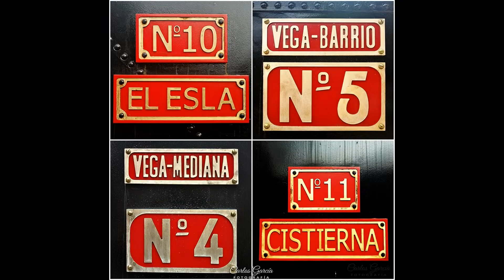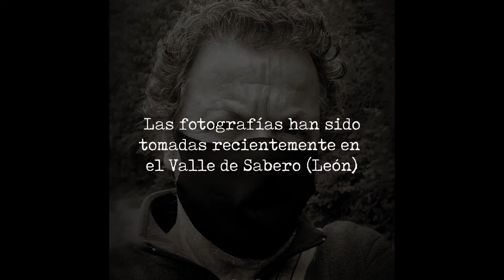LUGARES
Fotografías en formato 1 x 1 del Vallle de Sabero (León). Por Carlos García. Octubre 2020. En los móviles el visionado más grande es en horizontal y en calidad 1080p Full HD.